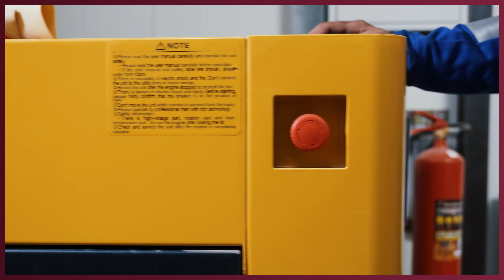Top 10 Mechanismen für eine hohe Liquidität im Unternehmen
In der aktuellen wirtschaftlichen Lage, in der Großkonzerne wie VW, BMW und Mercedes Stellen abbauen und eine unsichere Zukunft bevorsteht, ist es entscheidend, dass Du Dein Unternehmen sicher durch die Krise bringst. Eine hohe Liquidität ist dabei der Schlüssel. In diesem Video stellt Steuerberater David Kasper von Steuern steuern dir 10 effektive Tipps vor, wie Du Deine Liquidität steigern und Dein Unternehmen finanziell stabilisieren kannst.

Von Umsatzsteigerung, über Forderungsmanagement bis hin zur Optimierung Deiner Steuerstruktur – alle Tipps sind darauf ausgelegt, dir mehr finanzielle Freiheit zu verschaffen. Vor allem der letzte Punkt ist entscheidend: Steuern sparen. Die richtige Firmenstruktur kann nicht nur Deine Liquidität, sondern auch Dein Vermögen nachhaltig steigern. Ob Holding-Struktur, Stiftung oder die Reduzierung der Einkommen- und Körperschaftssteuer – KASPER & KÖBERPartner GmbH Steuerberatungsgesellschaft hilft dir dabei, Deine Steuerlast zu senken und Dein finanzielles Potenzial voll auszuschöpfen.

Möchtest du herausfinden, welche Steuerstrategie für Dein Unternehmen die richtige ist? Dann fordere jetzt Deine kostenlose Steueranalyse an! Klicke auf den Link und erfahre, wie wir bei Steuern steuern dir helfen, Dein Vermögen zu schützen und Dein Liquidität zu maximieren. Steuerberater David Kasper und sein Team begleiten dich von der Beratung bis zur Umsetzung und sorgen dafür, dass Deine Steuern in Zukunft optimal gesteuert werden.

💡 Mit über 27 Jahren Erfahrung im Bereich Steuer- und Unternehmensberatung haben wir durch kreative Steuergestaltung das Wachstum vieler Mandanten unterstützt. Unser Erfolg spart unseren Mandanten nicht nur Zeit und Aufwand, sondern auch eine erhebliche Steuerlast.

Erfahre von Steuerberater David Kasper, wie Du mit unserem ganzheitlichen Ansatz nicht nur Steuern sparst, sondern auch Dein Vermögen strategisch und nachhaltig mehren kannst.

Beherrsche Deine Steuern mit unseren Bestsellern: Tauche ein in die Welt der Steueroptimierung mit unseren umfassenden Leitfäden und Steuertipps. Von grundlegenden Tipps für Einsteiger bis hin zu fortgeschrittenen Strategien für Profis – unsere Bücher bieten dir das Rüstzeug, um Deine Steuerlast effektiv zu minimieren und deine finanziellen Ziele schneller zu erreichen

📚 Steuern steuern: Mit der richtigen Steuerstrategie zu Vermögen und Wohlstand

📚 Steuern steuern mit Immobilien: Wie aus Steuern Immobilienvermögen wird und wie sich Immobiliensteuern optimieren lassen

📚 Das große Handbuch der Stiftungen: Wie Sie mit Stiftungen Ihr Vermögen gestalten und Ihr Erbe sichern